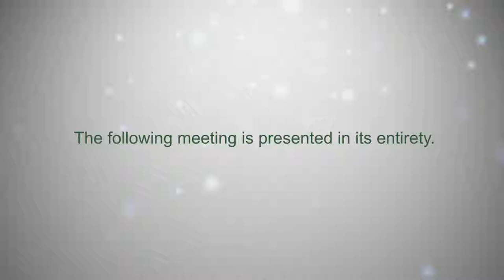Brookfield MA Board of Selectmen, October 23, 2018